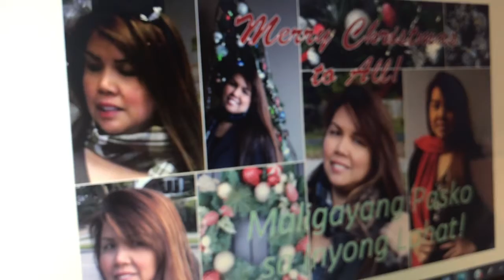Wishing You All A Merry Christmas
The pandemic has brought our loved ones, family, friends, and neighbors, together. That's should be reason enough to celebrate Christmas. Let's be merry but not in a big way.